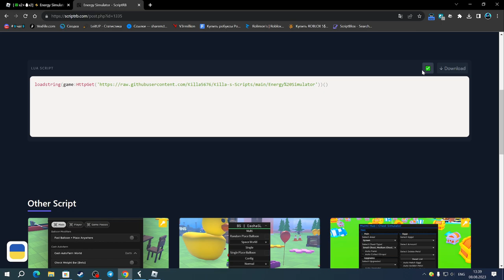САМЫЙ КРУТОЙ СКРИПТ ДЛЯ ЭНЕРДЖИ СИМУЛЯТОР | ENERGY SIMULATOR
Fluxus(чит).

Соц.сети

Не читать.